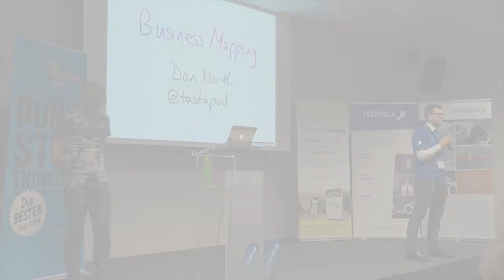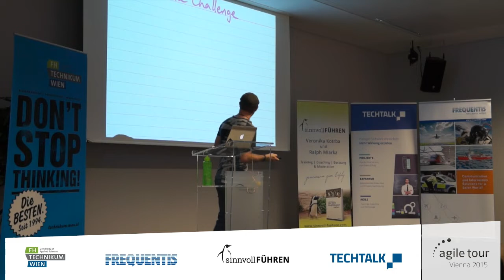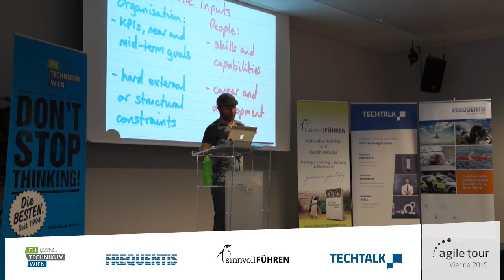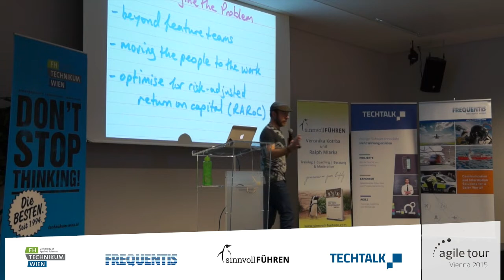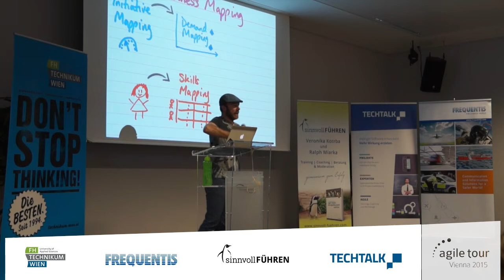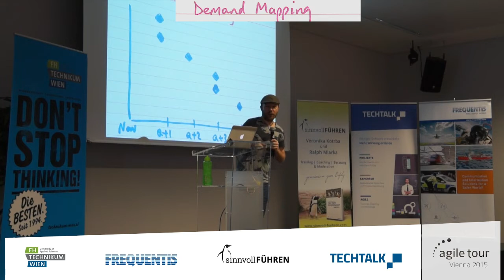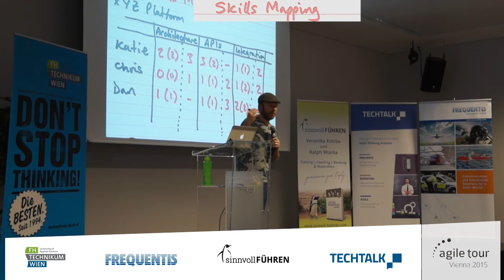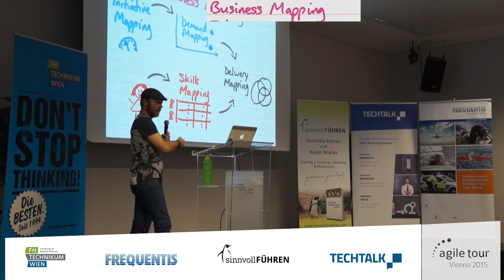Dan North Scaling Agile Delivery Turing the lights on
Agile Tour Vienna 2015